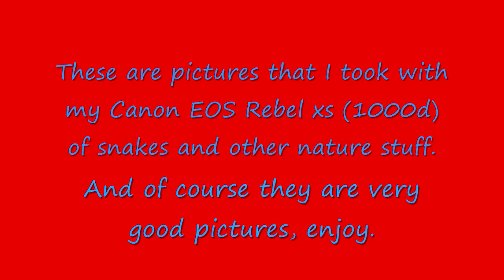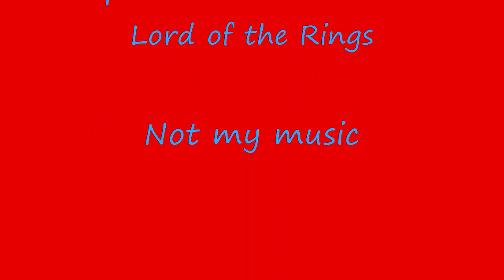Amazing nature photography Canon eos 1000d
These are some great pictures I took with my Canon EOS rebel xs (1000d) of snakes and other nature/wildlife stuff, enjoy. Comment and rate, peace. Music is not mine!